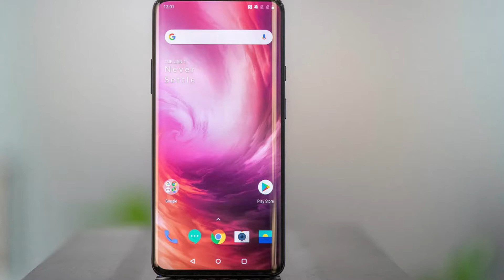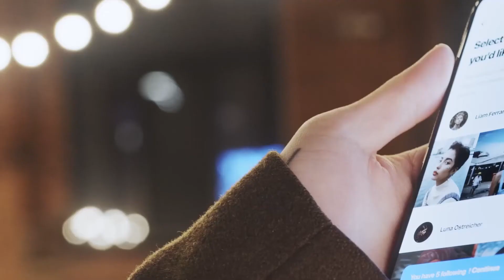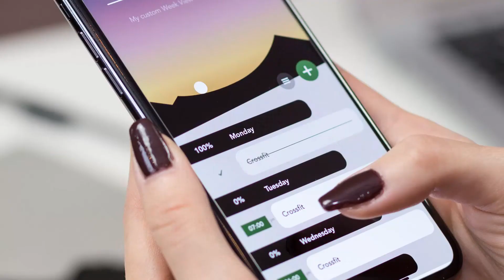কি দেখে মোবাইল কিনবো ? | Best Mobile Bangladesh | Mobile Phone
কি দেখে মোবাইল কিনবো ? | Best Mobile Bangladesh | Mobile

Bongo Idea এখন টিকটকে,আমার টিকটক লিংক

♦Likee id - sy.rasel

If you find any inappropriate use of your copyrighted content (Footage, Photo, Music) in this video; then please contact with us first.